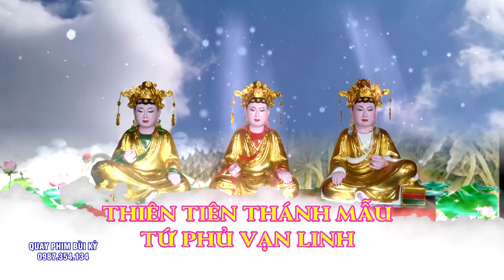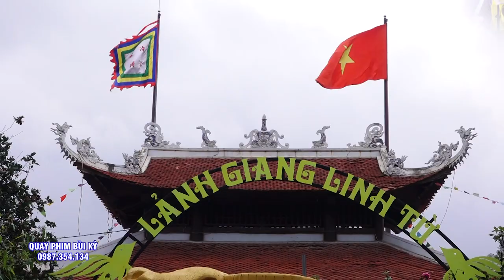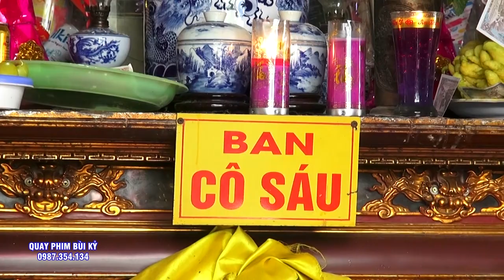Tín Ngưỡng Việt Nam - Viện NGhiên Cứu Văn Hóa Tín NGưỡng Việt Nam